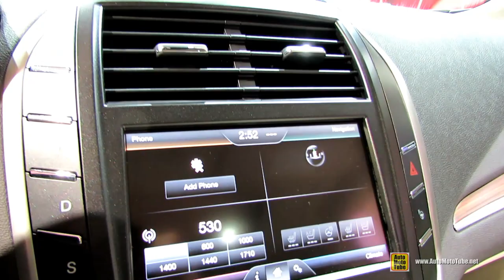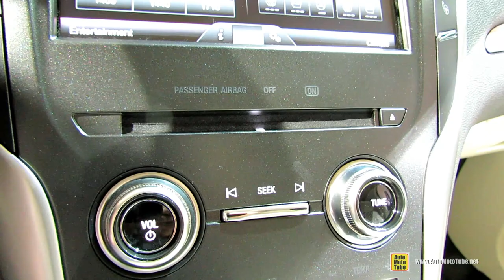2015 Lincoln MKC 2.3 AWD - Exterior and Interior Walkaround - 2014 Toronto Auto Show